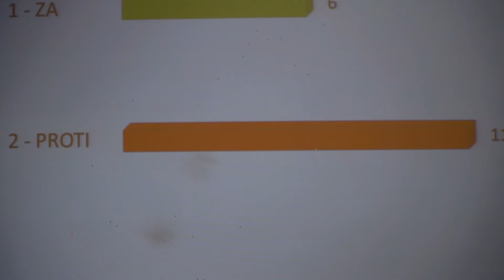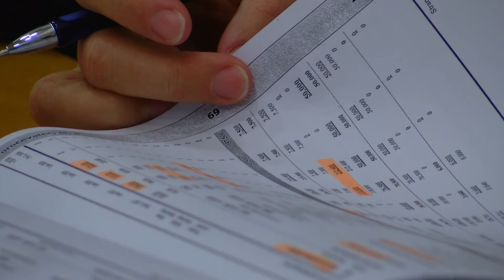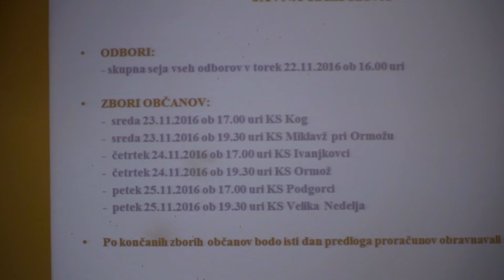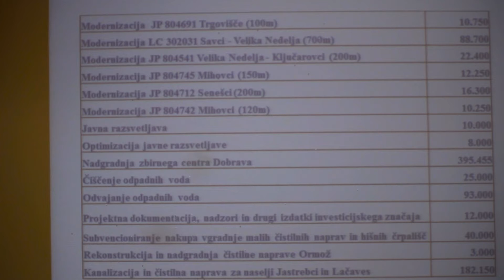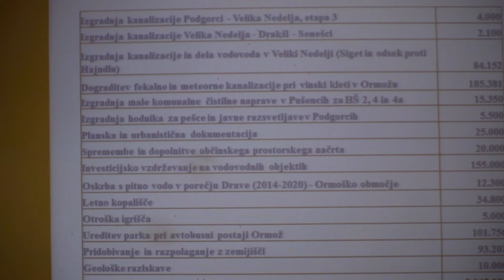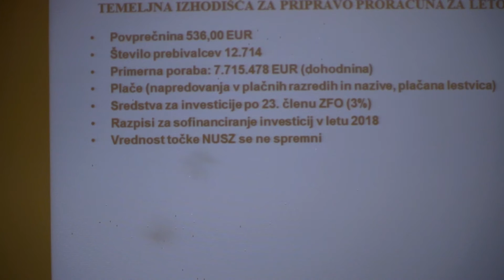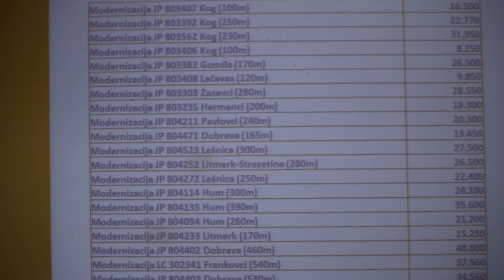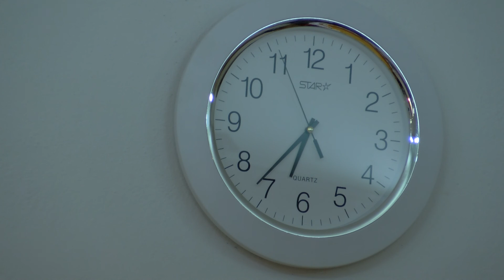17. seja Občinskega sveta Ormož 14. 11. 2016 - 1. del